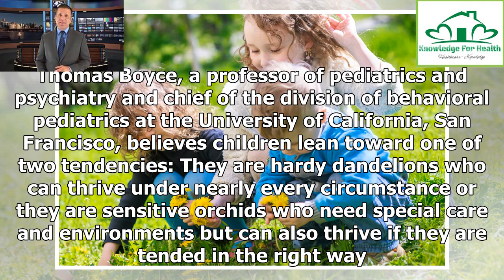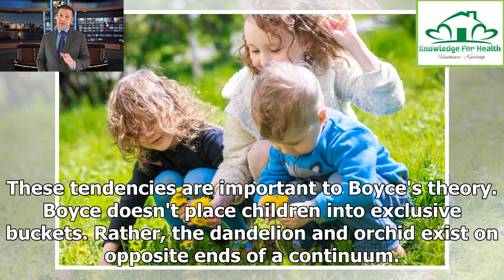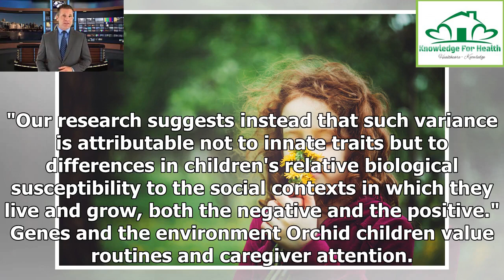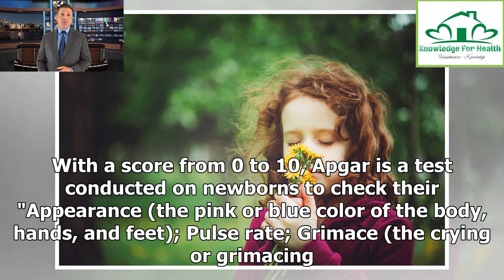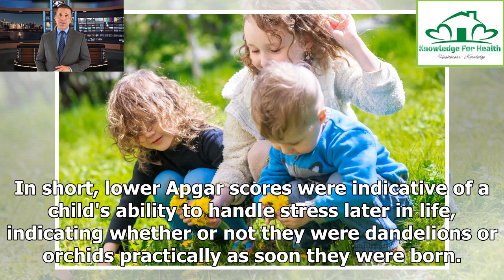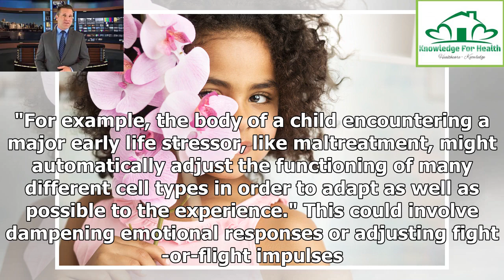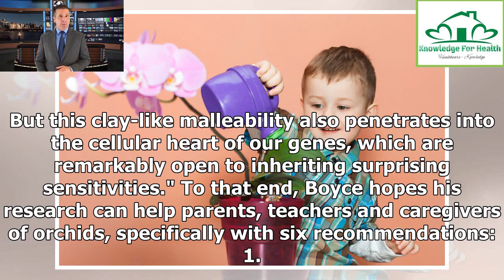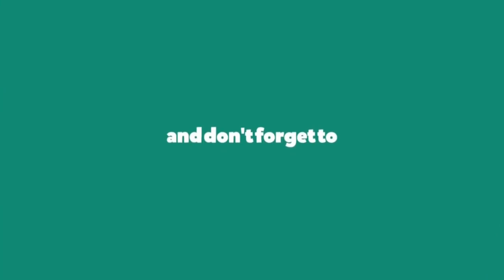Is your child an orchid or a dandelion? ❇️ Knowledge for Health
W. Thomas Boyce, a professor of pediatrics and psychiatry and chief of the division of behavioral pediatrics at the University of California, San Francisco, believes children lean toward one of two tendencies: They are hardy dandelions who can thrive under nearly every circumstance or they are sensitive orchids who need special care and environments but can also thrive if they are tended in the right way. The qualities of flowers Boyce outlines his theory in a book published earlier this year, "...